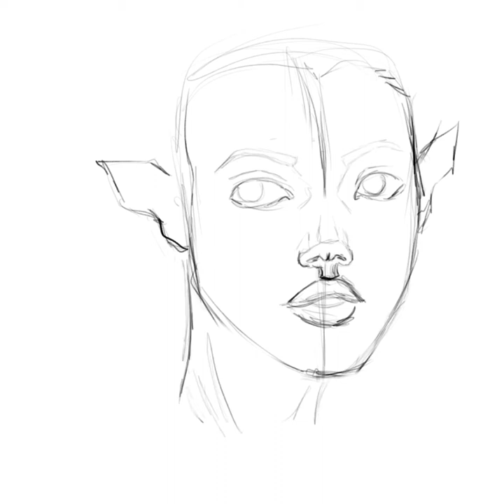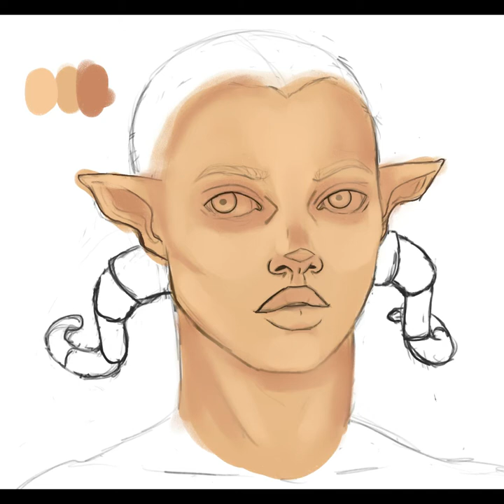Demon/succubus speed paint